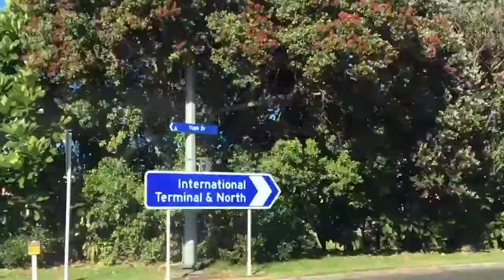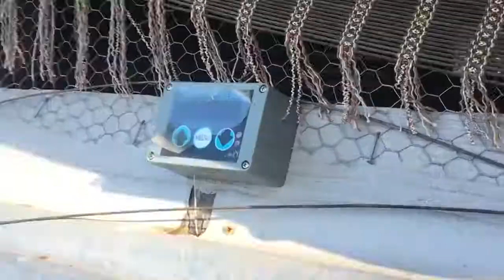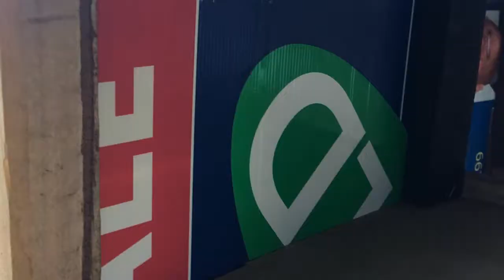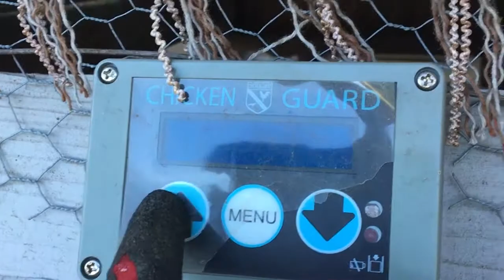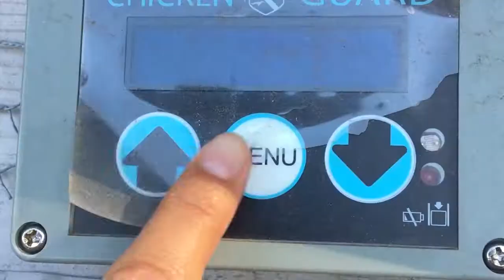How I built my NZ chicken coop for $15!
Hey guys! DIY time here in Auckland, NZ... well actually - DIY REVIEW time!

Thought I'd share my first permaculture adventure - building my chicken coop!
Why? Because it's really important to understand that even if you have big plans for your land or project, you shouldn't stop yourself from making small steps if you're become stalled in certain areas.

For me, I knew I wanted to take the land I have and build a house on it. This is the key idea - yet, waiting for all my consents to come in has taken a better part of 2 years. Imagine if I'd just sat and did nothing during that precious time?
The next step in my permaculture plan was to plant crop beds, food forests and set up animal systems. So I figured, why not figure out what next steps I could do, and kick start some of that now!

And if I"m honest, I'm so bloody proud of this chicken coop. Because its me saying 'YES! I'm going to make things happen!'  Plus, my girls love me - and I love their eggs!

The moral of the story here is - don't let the planning stop you from doing.  Sometimes you just have to take the leap and try things - because that's the only way you're going to learn!

All up, this coop cost me around $15 to build (if you don't take into account the chicken guard). That's because I was determined it would be made predominantly from recycled items.

1) DIY projects like this means you have to go with the flow and adapt to what you have at hand.
2) You're never going to be able to source everything that I did - but the general idea of where you can source from can set you on the right path and can also help you 'think outside the box'.  So long as you have a vision on how you can rework items into your plan, you'll be sweet!
3) Know how many chickens you want to have. My coop houses 15 of my chicken tribe and there is room for more... but when I first got going, it was too big.  I also had to retrofit more nest boxes because there were major egg laying traffic jams - something I hadn't thought about first (which I wish I had of).
4) Coops don't have to be movable. Think about your situation and decide if that is necessary for your site or not.  The saying 'you can lead a horse to water, but can't make them drink' is NOT true when it comes to chickens.  If you want them to work your land... they'll go where you lead them and will fall over themselves to do the work (so long as you have a handful of wheat to entice them there in the first place!)

Link to Justin Rhodes if you wanted to 'check him out,' haha! ; )

Find out about ChickenGuard if sleep in's, avoiding the cold nights and keeping your girls safe at night are more important to you that $$ in your pocket!

Once again, thanks to NZ producer Dyalla Swain for the music! 'Darling'

If there are any other Kiwi music makers out there who have vlog worthy music for me to use, I'd love to hear from you!

Project Local | Kim Maea Nugent | vlogger on a kiwi ‘blank canvas to permaculture paradise’ mission 🐝 | LocalLove ❤ | DIY Kai